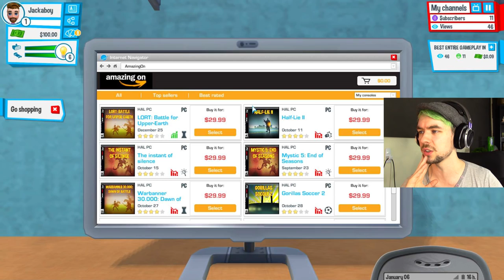A DAY IN THE LIFE Youtubers Life #1